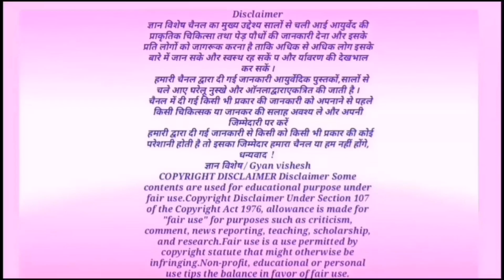सिर्फ एक यही चीज शरीर बना देगी फौलाद, 80 सालों तक बुढ़ापा रहेगा दूर immunity का खजाना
सिर्फ एक यही चीज शरीर बना देगी फौलाद, 80 सालों तक बुढ़ापा रहेगा दूर immunity का खजाना, जंगली भिंडी,
धन्यवाद!
ज्ञान विशेष / Gyan vishesh
# जंगली_भिंडी